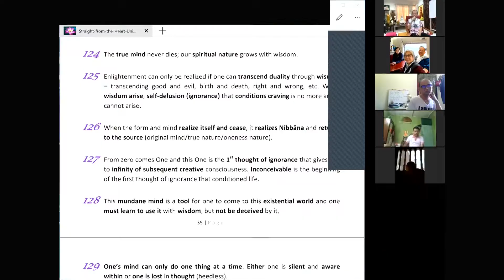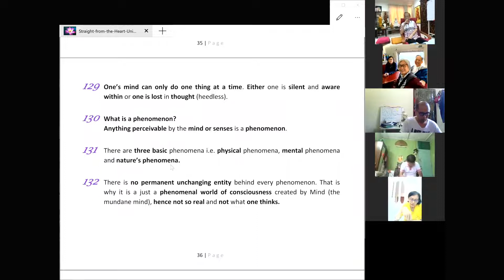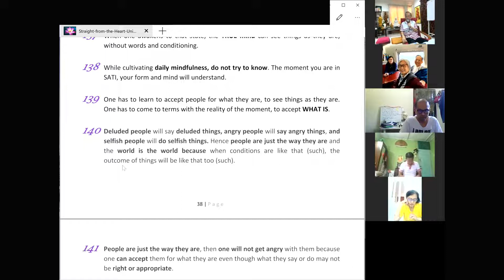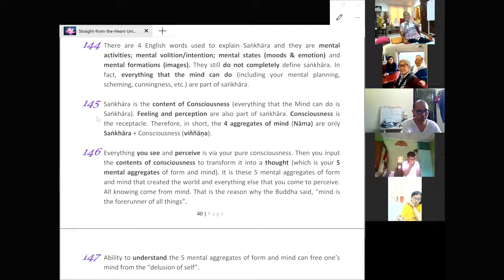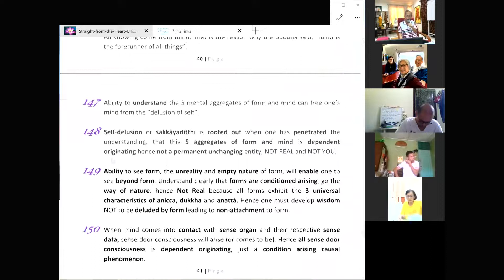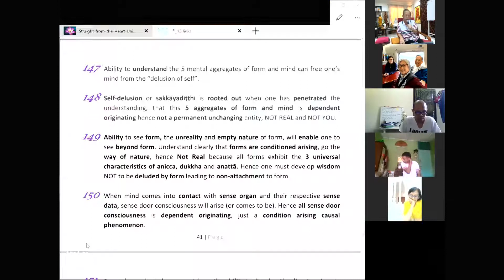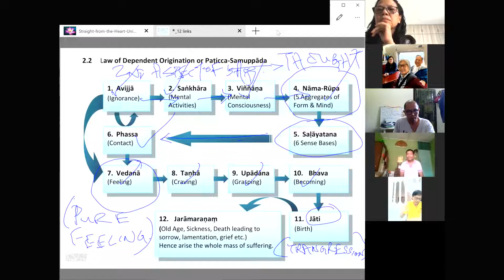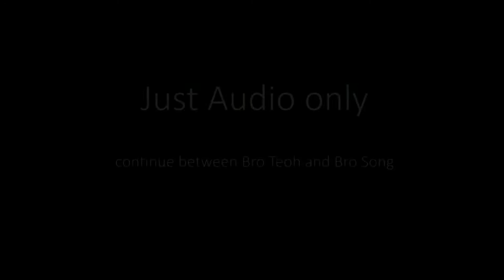Unique Dharma Quotes Part 11 - 7 June 2020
11th Lesson. Unique Dhamma Quotes